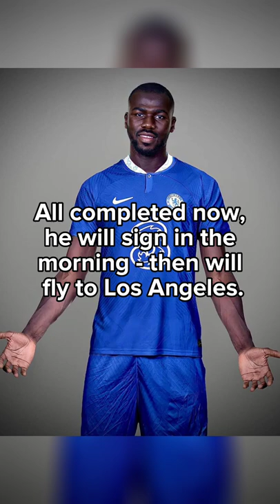for Kalidou Koulibaly deal completed now